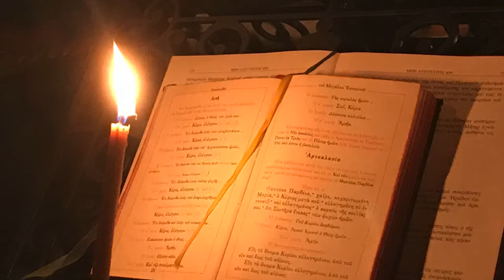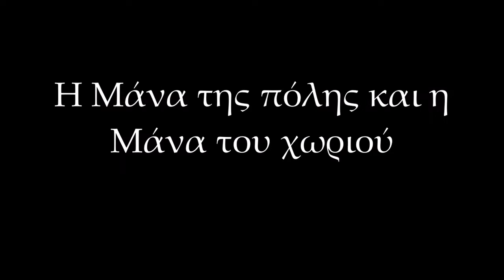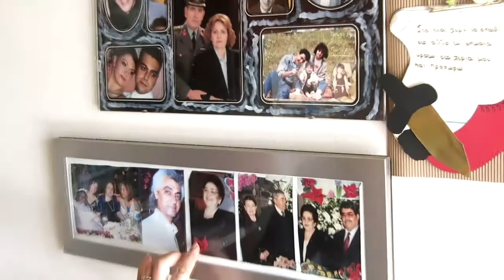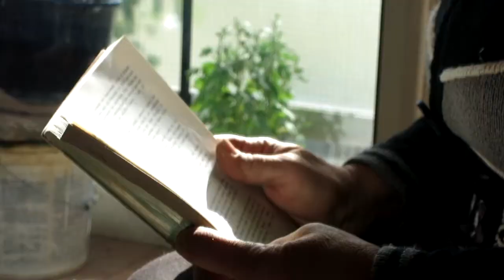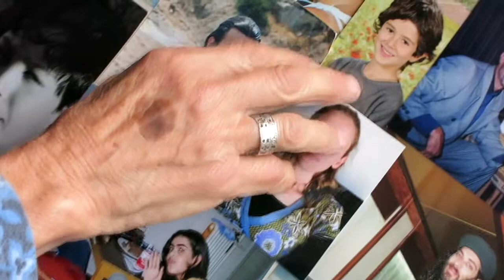Εσπερινός και ανθρώπινες σχέσεις Ιερό Κάθισμα Μεταμορφώσεως Δολών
Μια πνευματική συζήτηση μεταξύ του γέροντος Γαβριήλ Κοβιλιάτη και της γερόντισσας Θεοδούλης από την Ιερά Μονή Ανδρουμπεβίτσης.